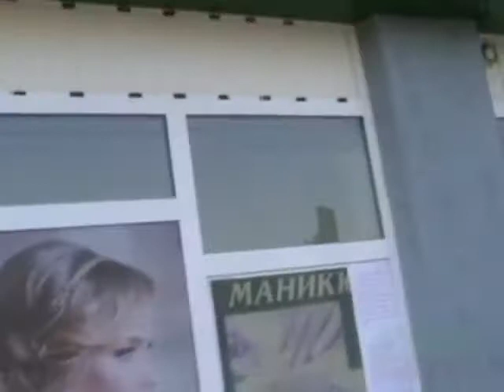Военный городок, Джамбул